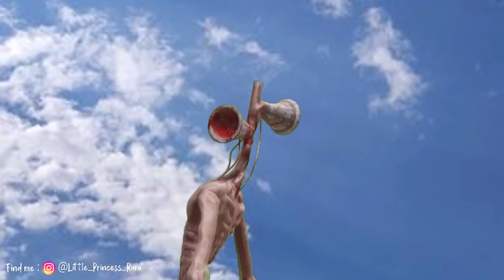24 JAM DIGANGGUIN SIREN HEAD ASLI DI PANTAI | Little Princess Rara